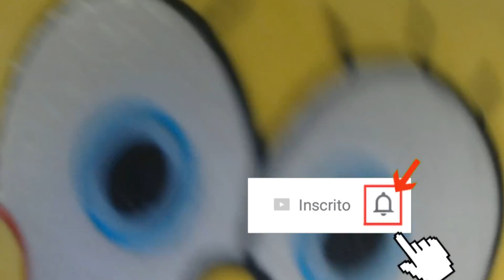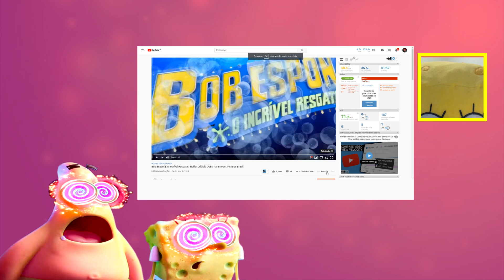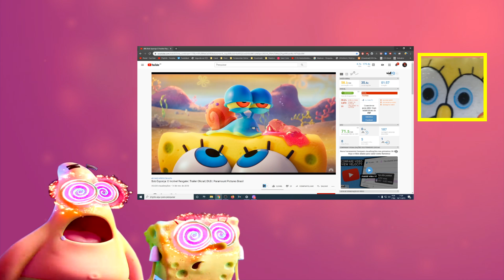Bob Esponja: O Incrível Resgate | REACT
Desta vez o Bob Esponja não precisou sair da Fenda do Biquíni para reagir ao NOVO FILME do Calça Quadrada, no qual ele e o Patrick se juntam para procurar o Gary que desapareceu! Além, claro dos amigos Lula Molusco, Sandy e Seu Sirigueijo! Quem está ansioso para esse nova aventura dos Amendobobos?

Agora você pode ser um membro Amendobobinho e ter acessos exclusivos! A partir de R$ 2,99 por mês!

Skype: timidogamer